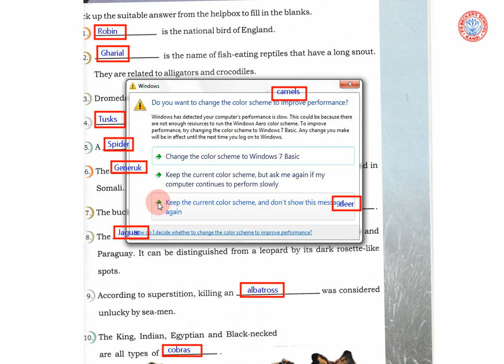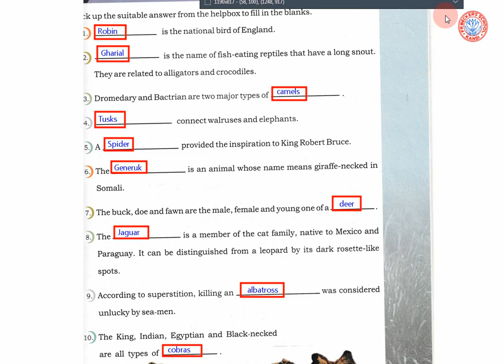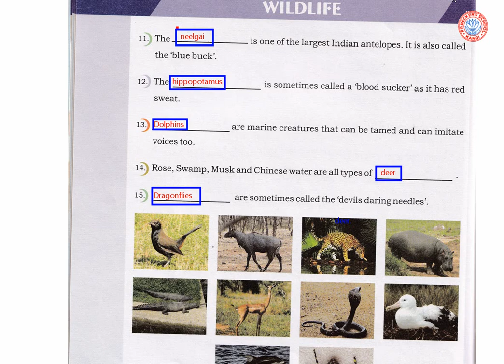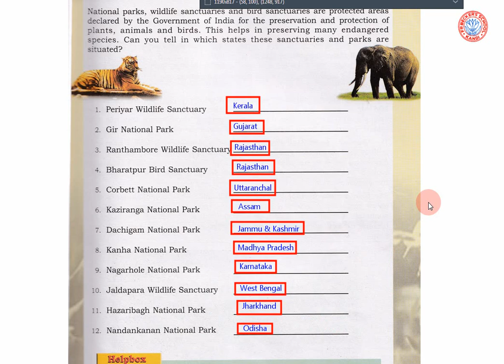CLASS ~ V ~ OLC- GENERAL KNOWLEDGE -10- 03- 2021